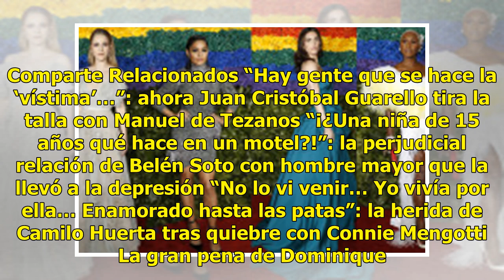El esposo de Javiera Suárez arribó a la Parroquia San Francisco de Sales junto a la carroza fúnebre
Comparte Revisa También El adiós de los famosos a Javiera Suárez Pedrito, el Milagro de Javiera Suárez José Miguel Viñuela devastado por Javiera El esposo de Javiera Suárez arribó a la Parroquia San Francisco de Sales junto a la carroza fúnebre Autor: Francisca Varela / 13 junio, 2019 El cirujano Cr...